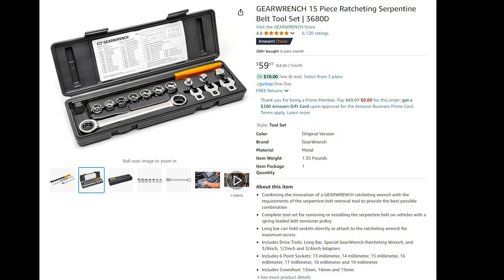I Went from Novice to Pro with These 3 Little-Known Tech Tools in 2024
Panel Clip Pliers, Auto Trim Removal Fastener Plier Car Door Panel Clip Tools
Neiko 20596B Auto Trim Panel Removal Tool Set with Soft Grip (5 Piece)
GEARWRENCH 15 Pc. Serpentine Belt Tool Set with Locking Flex Head Ratcheting Wrench
GEARWRENCH 27" Serpentine Belt Grabber Tool
IAG Performance Multi-Directional Hose Clamp Pliers
Astro Pneumatic Tool 94093 Multi-Cable Hose Clamp Pliers
Astro Pneumatic Tool 9409A Hose Clamp Pliers,Blue Clamp Pliers
Lisle 45900 Hood Prop
Lisle 44870 Gold Lift Support Clamp
Olsa Tools Split Beam Torque Wrench
Performance Tool W1265 Large Magnetic Nut and Bolt Tray

Astro Tool 7835 Protective Thin Wall Impact Socket Set - 5-Piece
Vessel Megadora 980 Impacta P2x100 #2 Cross Point Impact Screwdriver
VESSEL MEGADORA IMPACTA Impact Driven Screwdriver +3x150 (6") No.980 980P3150
Mayhew 61366 Dominator Pry Bar Set, Curved, 5-Piece
KNIPEX Tools - 2 Piece Cobra Pliers Set
KNIPEX - 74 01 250 SBA Tools - High Leverage Diagonal Cutters
Vim Tools TMS34PF Torx Master Set 34 PC
Vim Tools VIMMMS64 Mechanics Master Set, Hex & Torx
Trusty-Cook Model 3-45 oz Polyurethane Dead Blow Hammer - Red